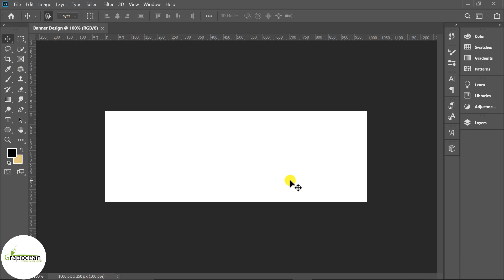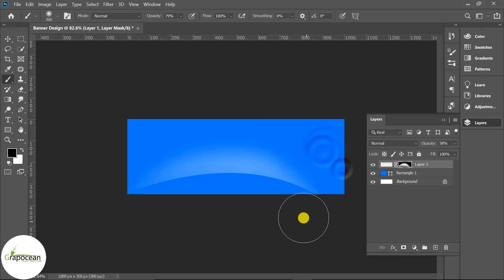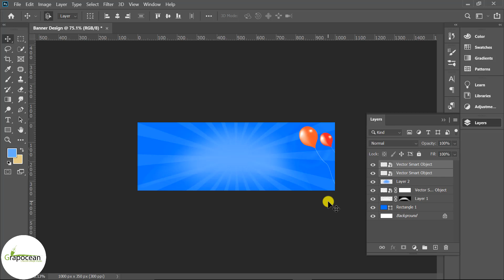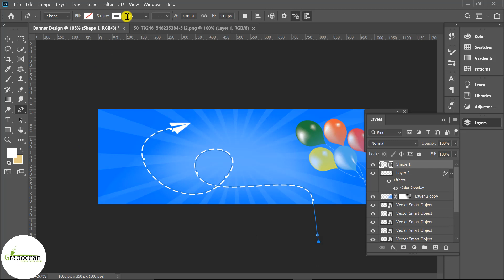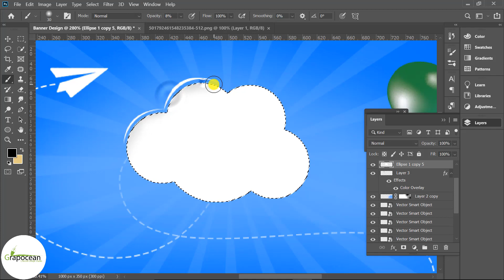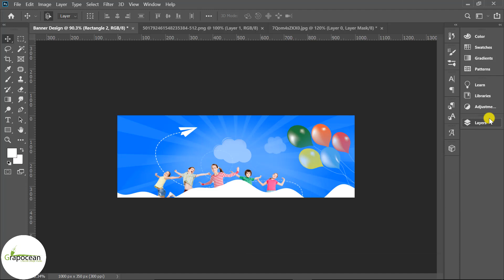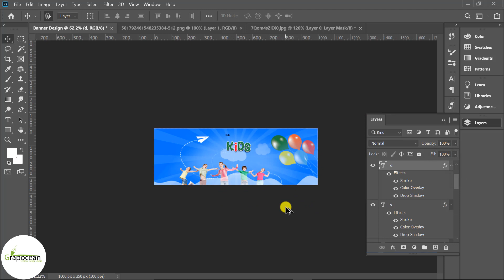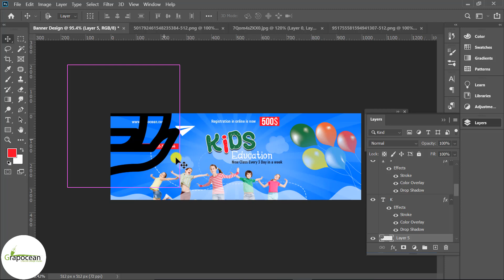How to Make Educational Banner Design | Adobe Photoshop Cc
This tutorial is about making an educational banner for the web in Adobe Photoshop CC. In this tutorial, I will show you step by step how to design a creative web banner in Adobe Photoshop. Try to watch my all tutorials.